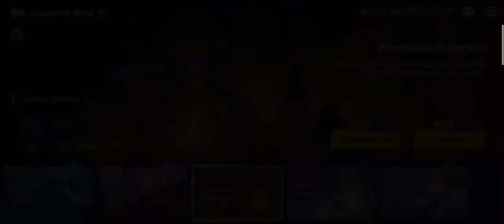Skylander Ring of Heroes Indonesia - Hero Reroll Terbaik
Terima Kasih untuk waktunya